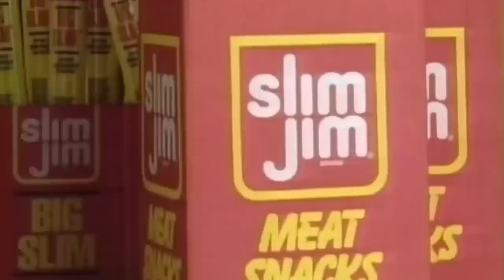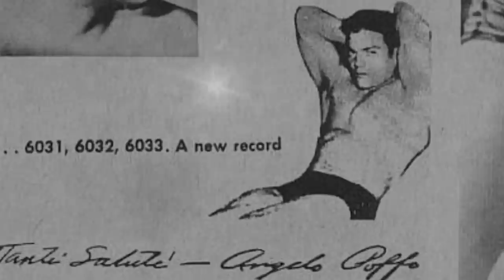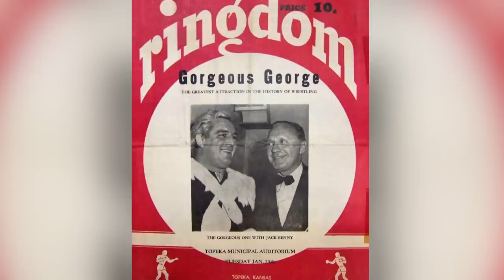The Truth About Randy Savage's Death Revealed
One of the most over-the-top personalities in professional wrestling history, Randy “Macho Man” Savage was one of the people who made wrestling what it was in the 1980s. The wrestler, born Randy Poffo, had a difficult last few years of his life, dying at 58 years old on May 20, 2011. For the most part, he was living a private life for his last few years, but he had recently gotten married again, and he was driving with his new wife at the time of his death. Let’s take a look at the truth about Randy “Macho Man” Savage’s death.